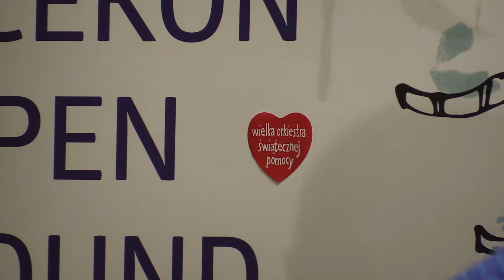ECEKON Open Sound gra dla WOŚP 2018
ECEKON Open Sound zagrał dla WOŚP w Szkole Podstawowej nr 80 w Gdańsku.